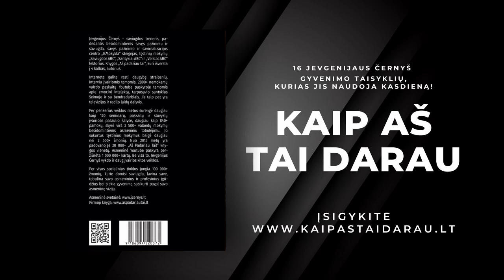Noro neužtenka. Kur tavo veiksmas? Jevgenijus Černyš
Visi mes kažko norim, bet kiek iš mūsų pasiryžę kažką dėl to padaryti? Noras, tai tik viena sėkmingo gyvenimo formulės dalis. Veiksmas, darymas (vadinkit kaip norit) yra svarbiausia. Kitu atveju viskas tik gražūs žodžiai. Todėl ir sakoma - neklausyk ką sako, o žiūrėk ką daro.

Patiko? Pasidalink!